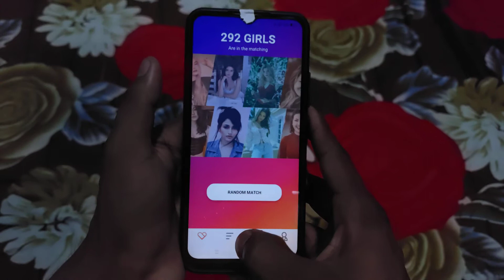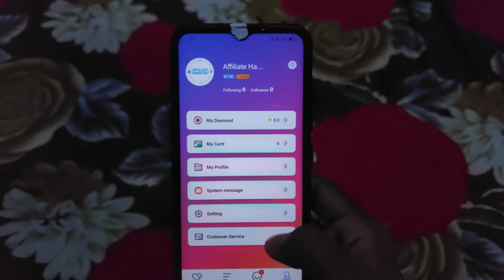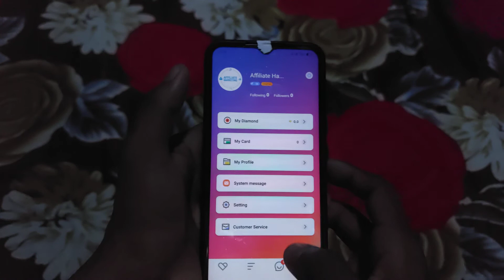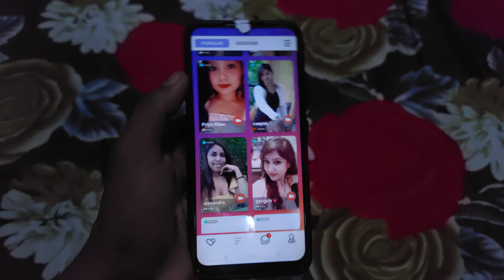Nari chat app kaise use kare - Nari Chat app real or fake - Nari Chat app - Nari chat